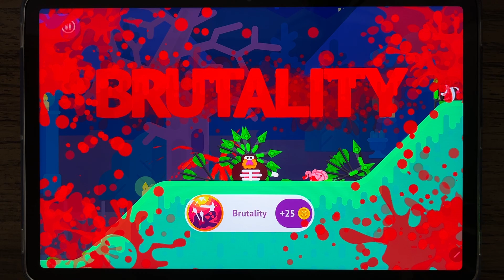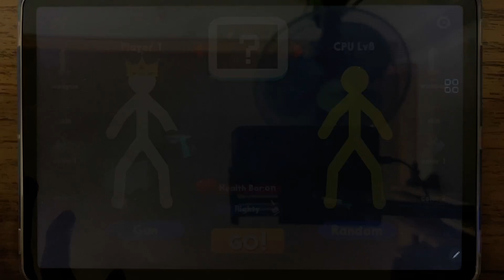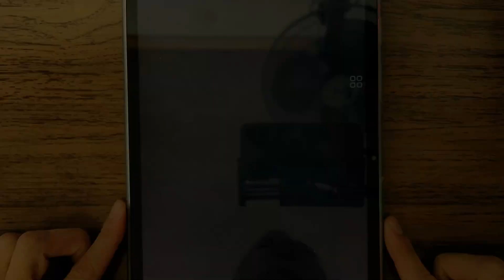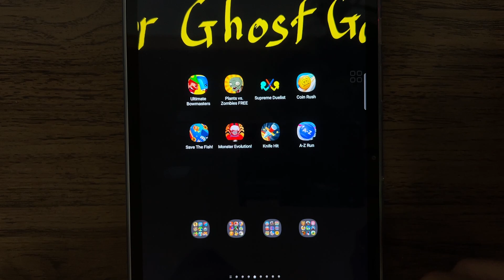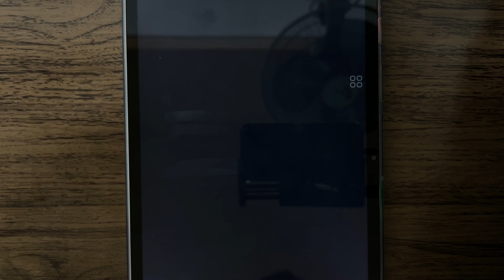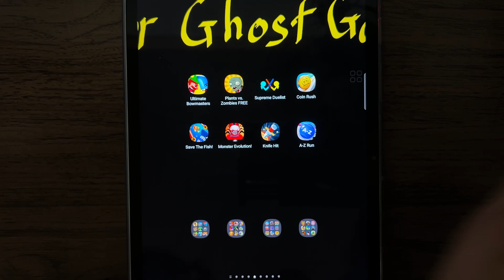Ultimate Bowmasters, Plants vs Zombies FREE, Supreme Duelist, Coin Rush, Save The Fish, Knife Hit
Ultimate Bowmasters, Plants vs Zombies FREE, Supreme Duelist, Coin Rush, Save The Fish, Monster Evolution, Knife Hit, A-Z Run